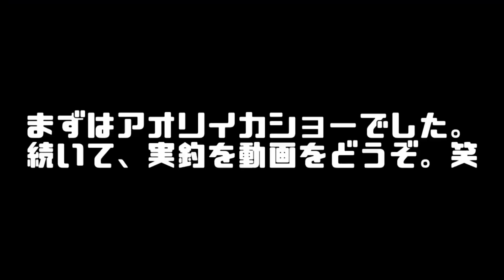【宮城 釣り 根魚】2020 第2回ロックフィッシュ調査！またマハタが釣れた⁉︎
ブログ